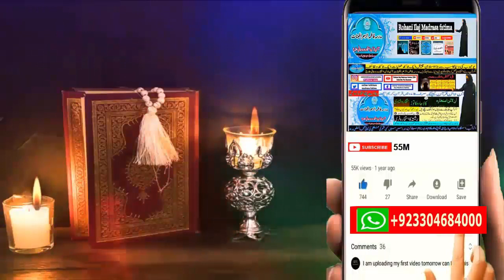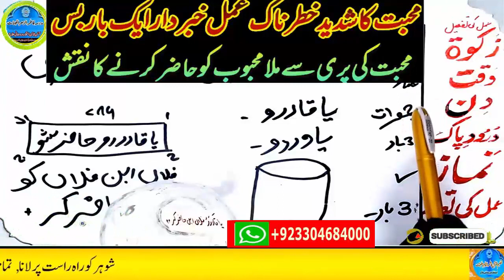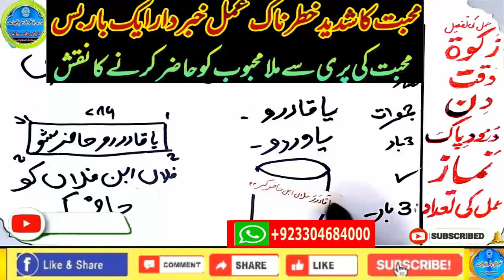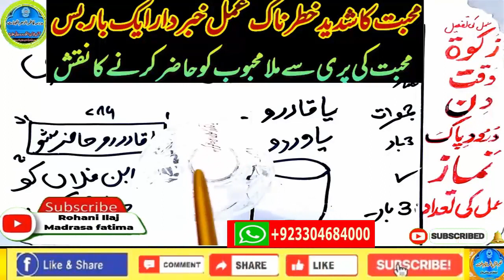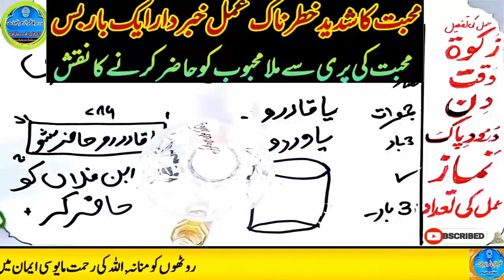mohabbat ka wazifa, wazifa for love, love marriage, mohabbat ka wazifa aag jesa, mohabbat ka taweez